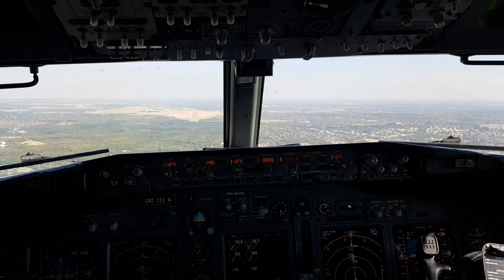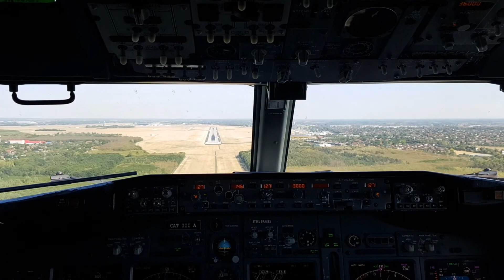Smartwings Boeing 737-8CX cockpit landing at Budapest Ferihegy (BUD) RWY13R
Leszállás Ferihegyen Boeing 737 pilótafülkéből a 13R pályára.